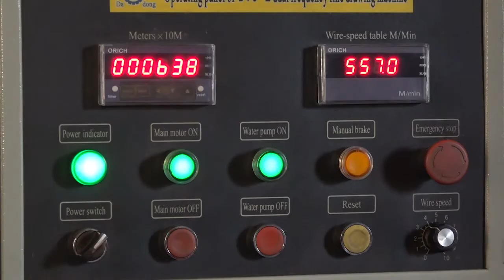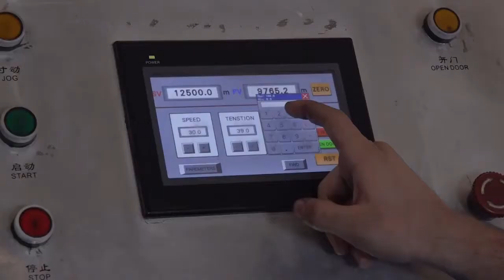ԻՆ-ՎԻ|IN-VI|ИН-ВИ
Էլեկտրահաղորդալարերի և մալուխների արտադրություն, Manufacture of electric wires and cables, Производство электропроводов и кабелей,
Spyur.am/invi